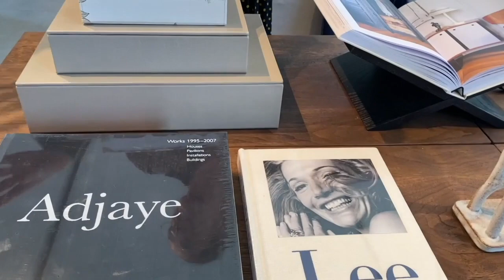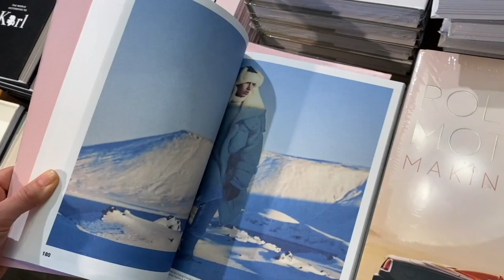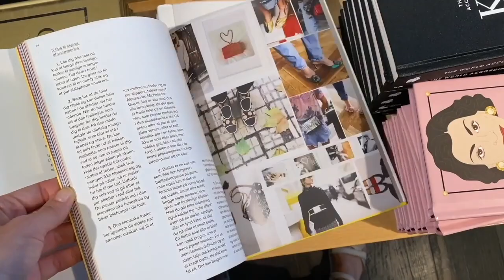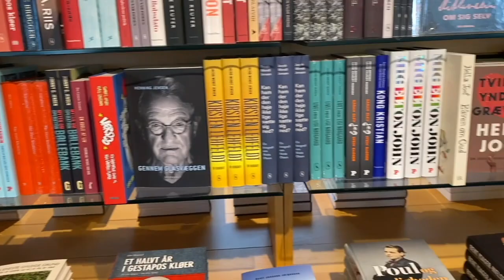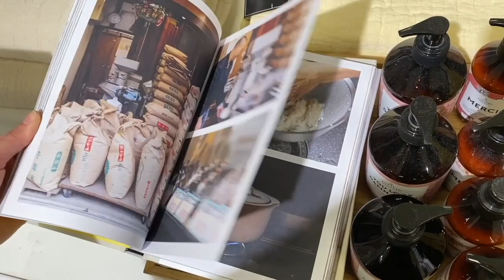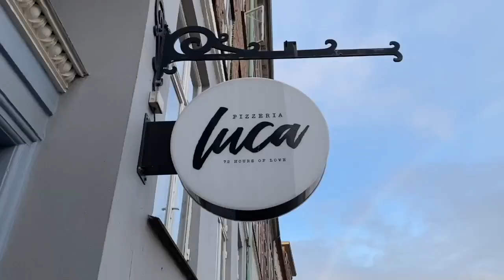Ganni, Scandinavian fashion and Copenhagen best restaurants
I genuinely believe that Denmark and Copenhagen are not at all about minimalism and monochromatic colors. Ganni is a great example of how the Danes distinguish themselves amongst other Nordic countries. In this episode, I am visiting the Danish interior design store The Audo, strolling through Kongens Nytorv, exploring the centre of Copenhagen, having coffee in det Kongelige bibliotek aka Copenhagen Royal Library, having dinner at Donda, enjoying taco at Hija de Sanchez and pizza at Luca.